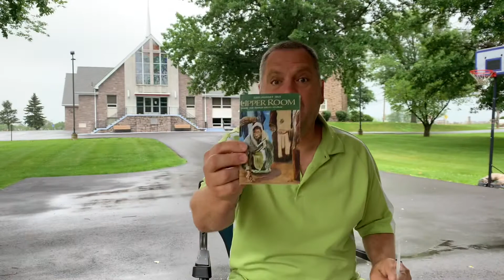2021.06.11 CCC Devo